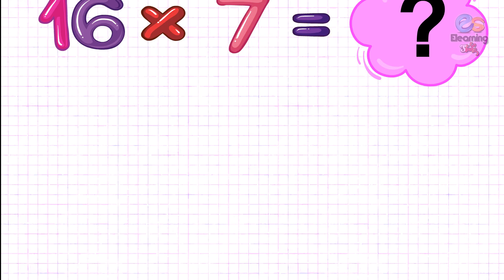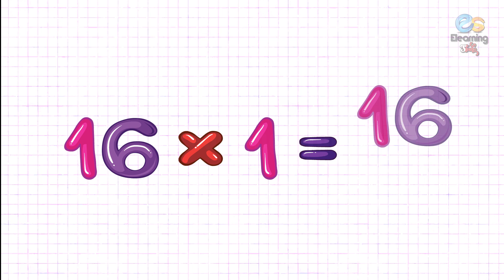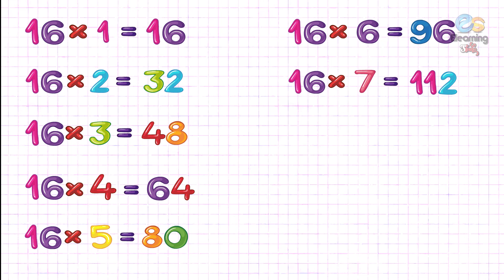Table of 16 | Multiplication Table sixteen | Elearning studio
Learn Table as per your choice:-

Hello to all growing children how are you? Kids, learning tables is a big task for everyone, That is why we are presenting tables of 2 to 20 in a very easy method. Kids when you will go through this video, you will definitely learn tables very easily and early. And believe, when you will see this video again and again, learning tables becomes very easy for you.
So must watch this video and all our other videos and be a fast learner.